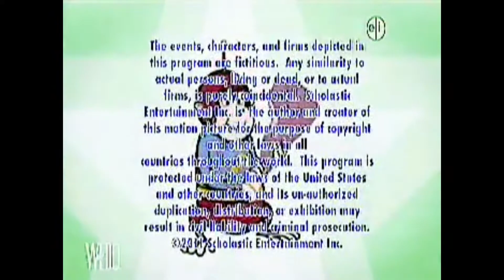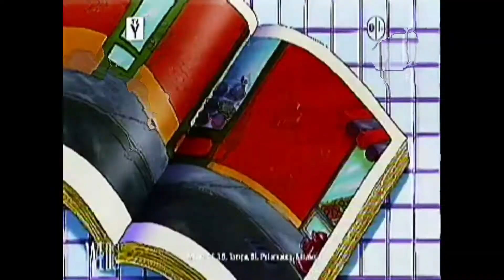WEDQ (2019) (60FPS)